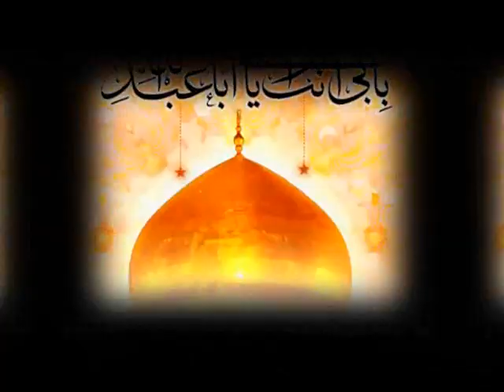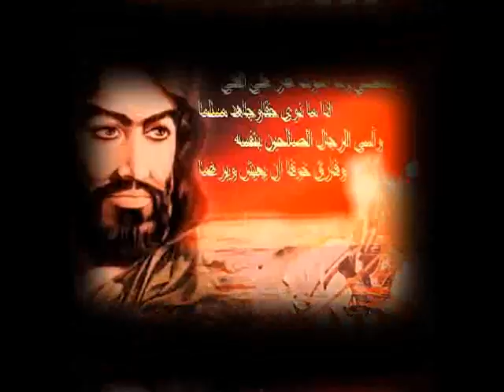عينية الجواهري بصوت اسماعيل الفروجي Muhammad Mahdi Aljawaahiri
فداءا لمثواك من مضجع

القصيده العينيه بحق الامام الحسين للاديب الشاعر محمد مهدي الجواهري

اتخذها حزب المؤتمر الوطني العراقي شعارا لهم

واذا اصبح الدكتور احمد الجلبي رئيس الوزراء ستكون هذه القصيده هي

النشيد الوطني العراقي